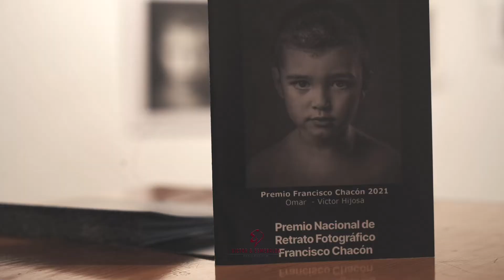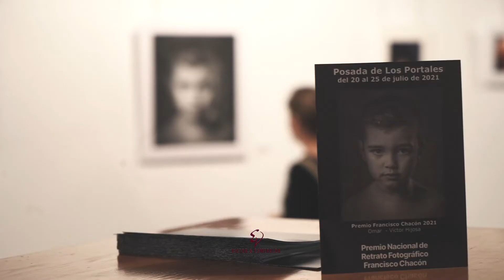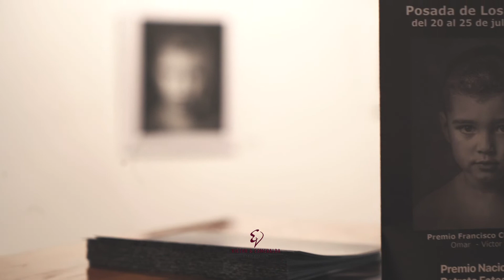GALA PREMIO NACIONAL FRANCISCO CHACÓN 2021